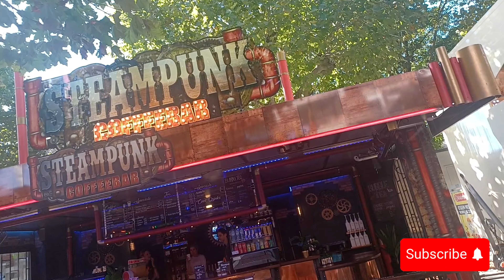PENIS HUG Popular: Stays a Hit at the Fair. (WEERT - HOLLAND)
The "Penis Hug" has become unexpectedly popular among fairgoers, drawing large crowds at the carnival.
(PIEMELKNUFFEL POPULAIR - blijft knaller op de kermis)